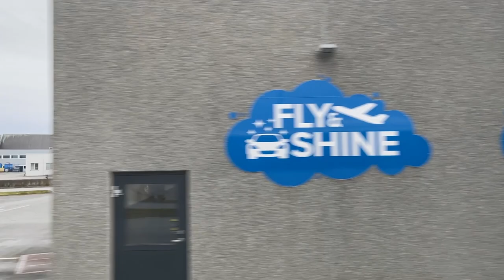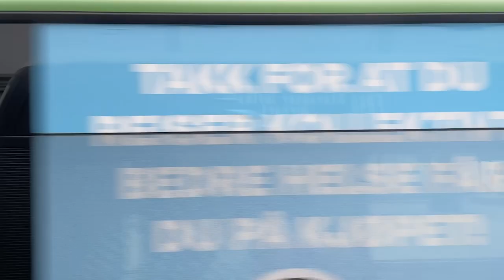Relaxing bus trip from SWORDS IN STONE monument to Stavanger Airport in Norway 🇳🇴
This video is a relaxing 13-minute bus trip from the "Sverd i fjell" monument to Stavanger Airport in Norway. The journey begins near the monument which features three enormous Viking swords thrust into the rocky shores of the fjord and ends at the departures bus stop of Stavanger airport.